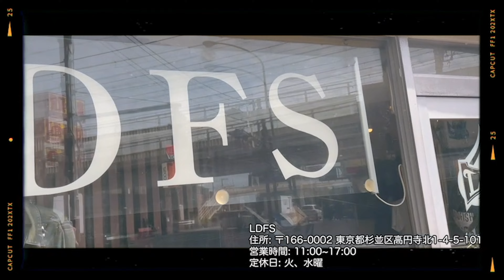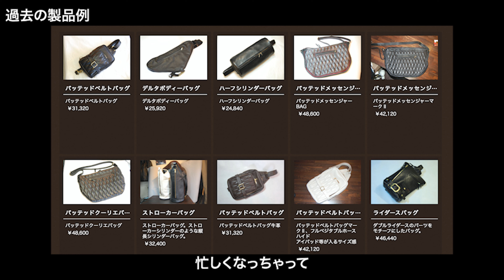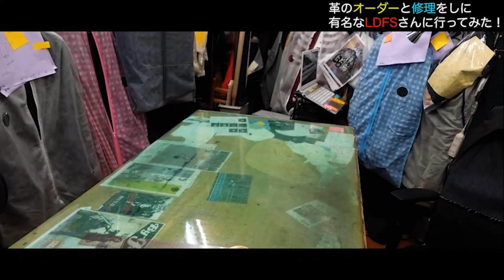ルイスやショットの革ジャンを、お直しとカスタムしに、名店に行ってみた！ジャストが一番かっこいい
是非登録よろしくお願いします！！！

◆ファッション好きな視聴者さん達が集まれるディスコードを始めました◆

◆新たなチャンネルはこちら◆
能登里山のしんさん
こちらのチャンネルでは僕が今住んでいる能登の良さ、私生活をやんわりとお届けしてます！